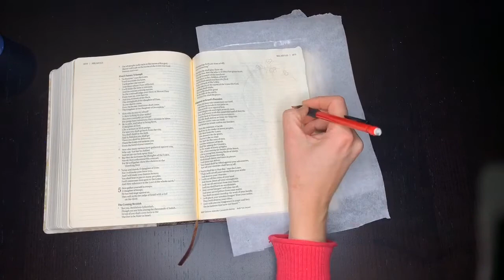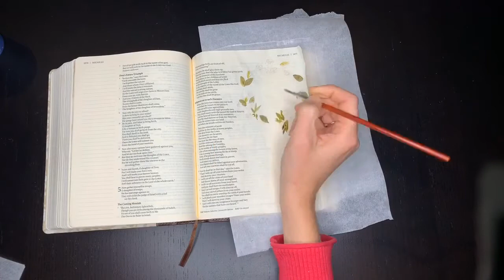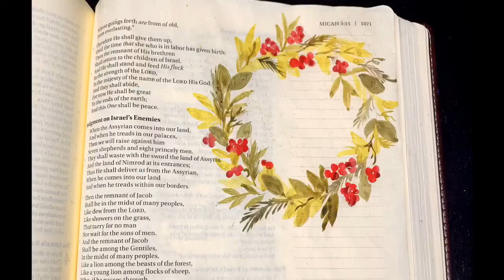How to Paint a Christmas Wreath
Troubled by perfect circles? Do you go green, red, or blue? Learn how to paint the perfect wreath in your Bible this Christmas season!

Get the supplies you see in this video, along with so many other materials, in our Christmas Journaling Kit

Send the perfect gift this season to someone you know who wants to start Bible Journaling